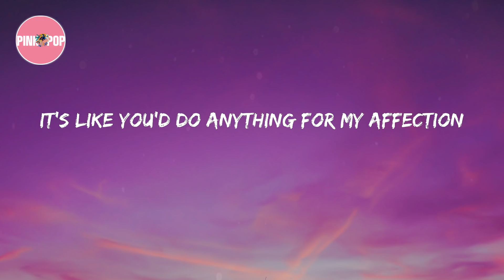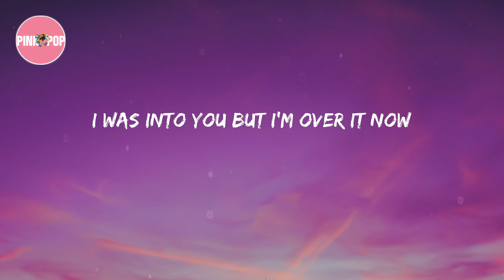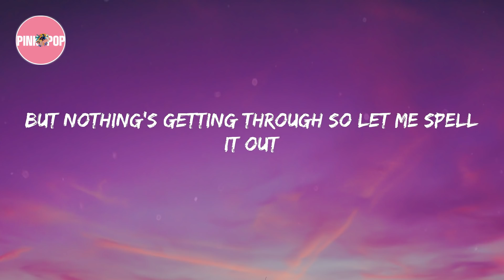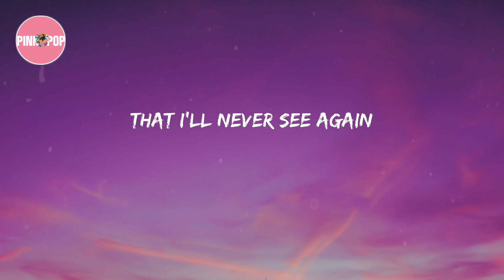GAYLE - abcdefu (Lyrics)